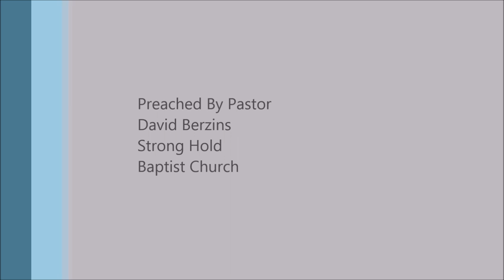Unsaved People Go to Hell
Full Sermon
The Most Expensive Gift Ever Given - The Hell Payment